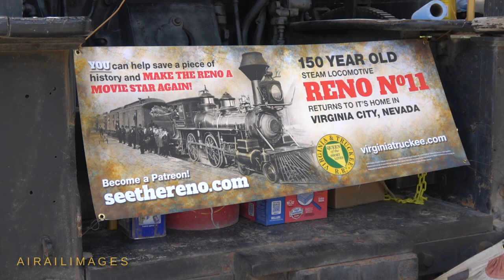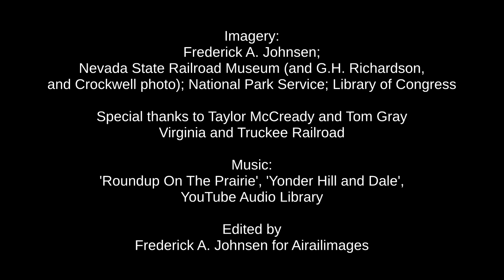Virginia and Truckee Baldwin No. 11, Reno, Future in Nevada - Nevada State Railroad Museum Steam Up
Historians celebrate the return of the Virginia and Truckee 4-4-0 No. 11, the Reno, to Nevada for major restoration and operation. Here's the story of this fabled steam locomotive of the old West.
The prospects for industry spawned by the mines of Virginia City, Nevada, in the 1860s and 70s led to the development of the Virginia and Truckee Railroad. In January 1872, the V&T placed an order with Baldwin Locomotive Works for an American Standard type steam locomotive that came to be known as the Reno, with road number 11.
 The Reno shares many similarities with the Virginia and Truckee's locomotive Number 12, the Genoa, and is also a close contemporary of the railroad's Number 22, the Inyo.
 Faded photographs depict similarly elegant steam locomotives of this era on railroads across America. But the Virginia and Truckee was rare in the way it kept its aging 4-4-0 steamers long after they had been surpassed by larger and newer motive power.
 In the 1930s, Hollywood looked for ways to evoke images of the old West, and stories of vintage steam engines and passenger cars kept in Carson City, Nevada, prompted a new rush to the area for precious metals -- the precious iron horses of the Virginia and Truckee.
 From 1937 to 1945, the Reno spent some time on movies, including a lease to Paramount Pictures. In March 1945, the Reno was sold to Loew's, later MGM, for $4,500.
 Film appearances were interrupted in 1969 for a centennial stint representing the Union Pacific's locomotive for Golden Spike commemorations. The following year saw the Reno sold at auction to Old Tucson studios, where the classic V&T locomotive was a fixture, both live and assisted by compressed air, for decades. It is estimated the Reno appeared in more than 80 movies, television programs, and commercials since the 1930s.
 A studio fire in 1995 burned off all the wooden features of the Reno, which had to be replaced with motion picture lookalikes.
 Enthusiasts lamented a general decline in the appearance of the once-elegant brass-ornamented Reno, and the purchase in 2021 of the relic by the Virginia and Truckee Railroad of Virginia City was hailed as the beginning of a new era for this classic steam engine.
 The railroad plans to restore the Reno to operating condition, and donations are welcomed to assist with that ambitious undertaking.
Only takes a second, and it really helps us as we grow.